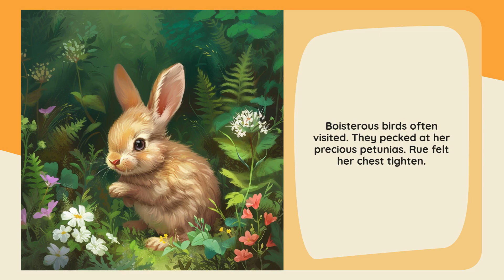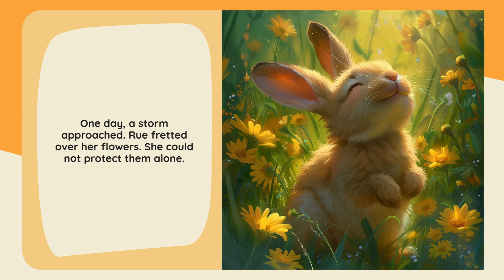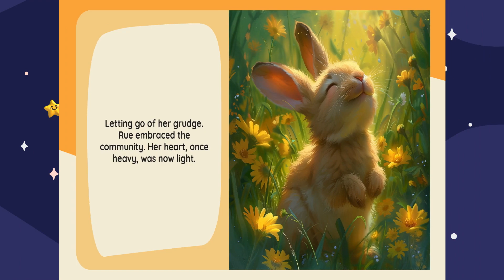Starry Stories: Bitter Bounces in Bloomland - Kids' Favorite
Rue Rabbit learns to let go of resentment in the vibrant Bloomland garden.
*Main Emotion:* Resentment
*Name of the Hero:* Rue
*Her Age:* 4
*Type of the Hero:* Rabbit
*Location:* Garden